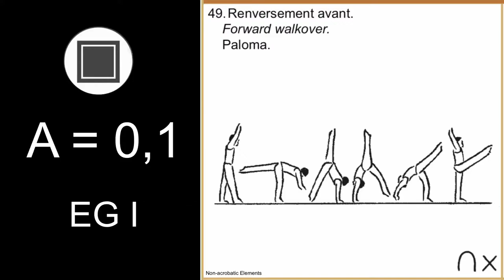MAG 2022 COP Artistic gymnastics elements [A] forward walkover F/X (slow-mo)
A = 0,1
Renversement avant.
Forward walkover.
Paloma.